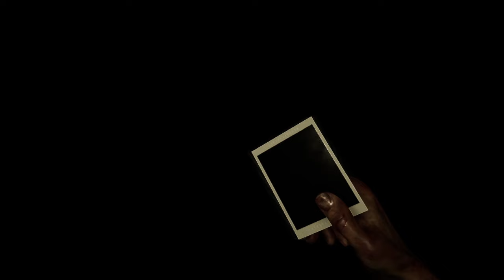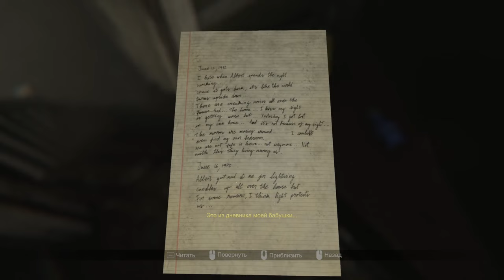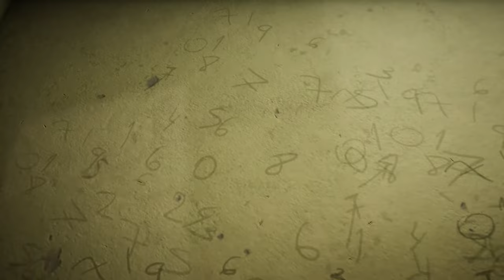MADiSON ► Прохождение [Часть 5]